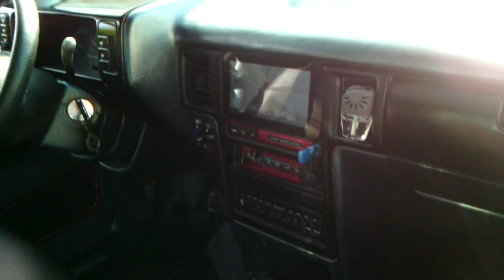Tuning 2014 caravan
Mi proyecto caravan pick up king cab made in yerbabuena